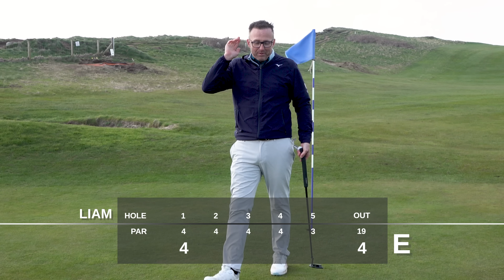I Found the BEST Kept Secret in Golf - st Bees Golf Club!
wow st bees golf The layout of the course begins inland working out towards the railway line before circling back on itself along the coast line providing amazing views of St Bees Head. The long par 4, 5th / 14th runs along the cliff edge and is highly regarded as the toughest hole on the course and one of the most challenging par 4’s in the County.⇨ 🔔 Don't forget to like and subscribe!! 🔔 ⇦